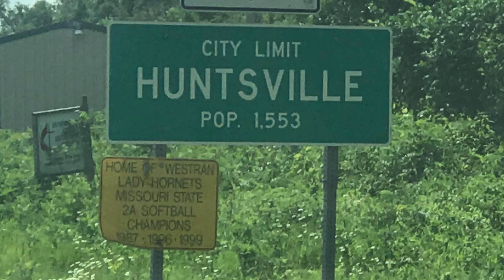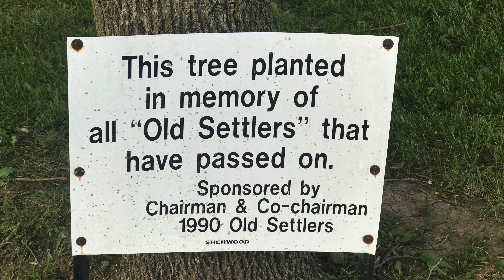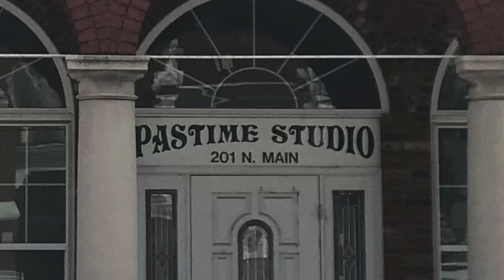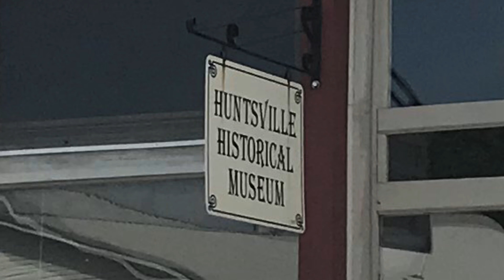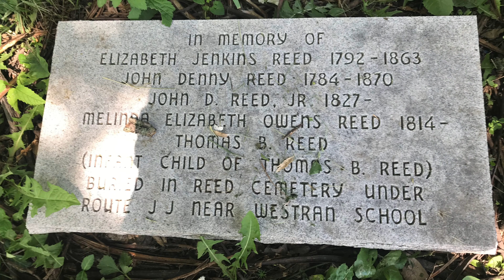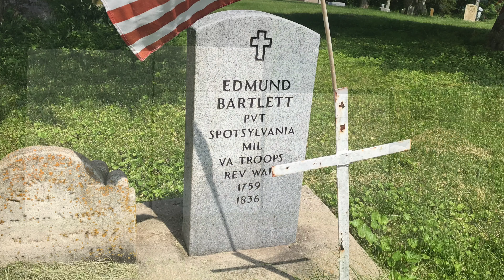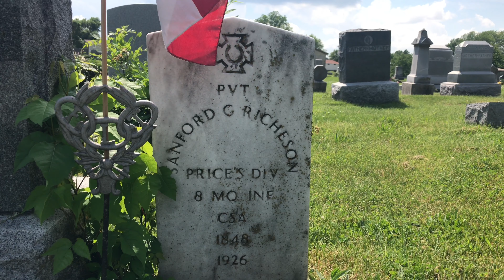Huntsville, Missouri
Join along on a visit to Huntsville, Missouri!

  “Huntsville is a city in Randolph County, Missouri, United States. The population was 1,564 at the 2010 census. It is the county seat of Randolph County.

  Randolph County was organized February 2, 1829, and Huntsville was established as the county seat in 1831. Daniel Hunt, a Kentuckian, was the first settler of Huntsville, in honor of whom the town was named. He settled here between 1820 and 1821. He was soon followed by William Goggin, Gideon Wright and Henry Winburn, also from Kentucky. William Goggins established a mill here, the first in the county. They entered the land from the government upon which Huntsville is located and donated 50 acres for a town site, giving 12 1/2 acres each forming an exact square, the dome of the court house being the center.

  The Randolph County Courthouse houses the following county governmental offices: Assessor, Randolph County Commissioners, Collector, Recorder of Deeds, Treasurer and County Clerk. The first courthouse was built in the center of the public square at the precise meeting point of the four parcels of land; it was completed by June 13, 1831. It was razed in either 1858 or 1859. The next courthouse stood on the same site between 1858–1882. On Aug. 12, 1882 a fire, consumed the courthouse. The third courthouse was completed in April 1884. Another fire occurred in July 1955. The current courthouse stands in the same location as the original court building.

  In 1838, the Potawatomi Indians passed near Huntsville on the Trail of Death. A marker was dedicated on September 11, 1997 with Potawatomi descendants present. It reads as thus: "On October 17 and 18, 1838, about 850 Potawatomi Indians camped near Huntsville, on their way from northern Indiana to Kansas; a forced march accompanied by soldiers. Having travelled 13 miles in cold, rain, a flooded camp caused them to stay a second day." The marker is located on the front lawn of the Randolph County Courthouse.

  The Huntsville Historical Society was chartered on June 19, 1973. The Society and friends support and maintain a Museum which opened in 1975 in the old Westlake Hardware store in downtown Huntsville on Main Street. The Museum is available to the public with the mission to collect, preserve and disseminate historical information about Huntsville. The Society supports other community projects as well.

  Huntsville is home to both the Westran Elementary School and Westran High School. The Westran High School is home to the Westran Hornets and Lady Hornets. Students are offered participation in football, basketball, softball, baseball, track, golf, cheerleading, as well as other sports.

  The Huntsville Lincoln School was built on Randolph Street and provided education for African-American children from first to eighth grade. Later the ninth and tenth grades were added. About 1935, pupils were transported to the Moberly Lincoln High School for the eleventh and twelfth grades. This continued until the schools were integrated in the early 1960s.

  During the mid-19th century, Huntsville was also the home to Mount Pleasant College. A charter was granted and the cornerstone was laid and work began on Mount Pleasant College in 1855. The building was completed in 1857. The college stood in existence for 26 years until it burned to the ground on July 15, 1882.

  Huntsville was well known for its commerce, producing salt, coal, hemp rope, and tobacco.

  In June, 2000 the Randolph County jail, located in Huntsville, was the scene of a shooting as part of an attempted escape. The jail supervisor and a guard were both killed in the attack.”

This video was requested by Nathan Ashburn. Thanks for the suggestion!